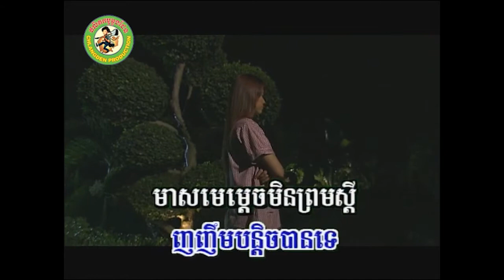អូនកុំធ្វើមុខក្រញូវ [Official MV]